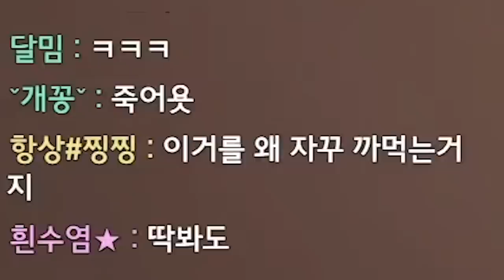레전드 깨박이 매도에 정신이 혼미한 걸뽀ㅋㅋㅋㅋ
* BGM
Track : 내가낸데, Piggy Cake, Sleepy, 개억울, 뚱이의 낮잠, 아뿔싸, 힙리제를 위하여, 꾸러기 표정, 뉘예뉘예, 마 내가 다 했어, 맛춤뻡 빌런